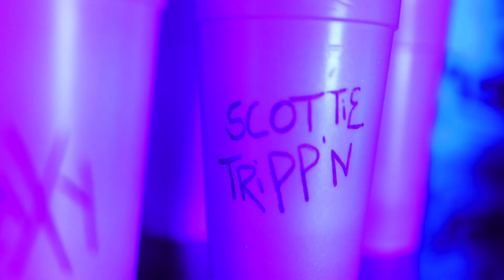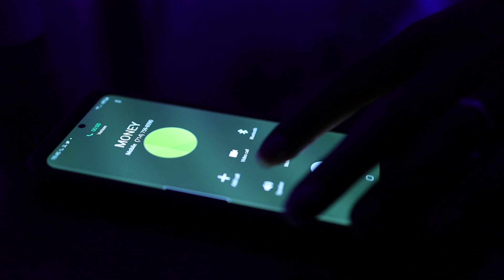HomeGalaxy- Scottie Tripn (OFFICIAL VIDEO)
Handful Of Money Ent. Presents
Home Galaxy - Scottie Tripn
PROD. by painkid, prodjerome, & godboydinero
Shot by Rob Banks